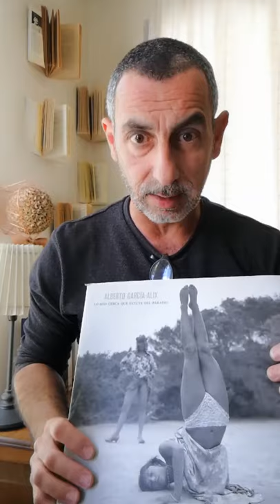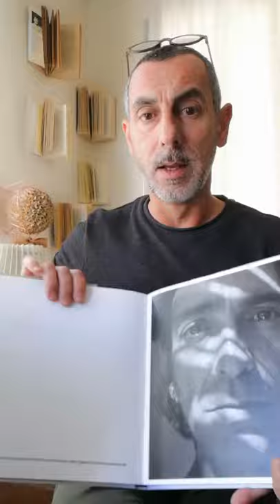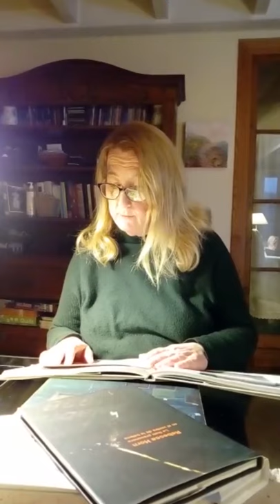EsBalcóDeLectura (III)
Bon cap de setmana! Avui seguim compartint lectures dels treballadors i treballadores del museu, en aquests moments on més que mai volem sentir-nos a prop de vosaltres

Avui comptam amb Aina Crespí, Alejandro Alcolea, Rosa Espinosa, Irene Amengual Quevedo, Andreu Verd, Clara Llompart i Daniel Rebassa ➡ Participau publicant els vostres vídeos a través del hashtag!

¡Buen fin de semana! Hoy seguimos compartiendo lecturas de lxs trabajadorxs del museo, en estos momentos donde más que nunca queremos sentirnos cerca de vosotrxs

Hoy contamos con Aina Crespí, Alejandro Alcolea, Rosa Espinosa, Irene Amengual Quevedo, Andreu Verd, Clara Llompart Homar y Daniel Rebassa ➡ ¡Participad publicando vuestros vídeos a través del hashtag!